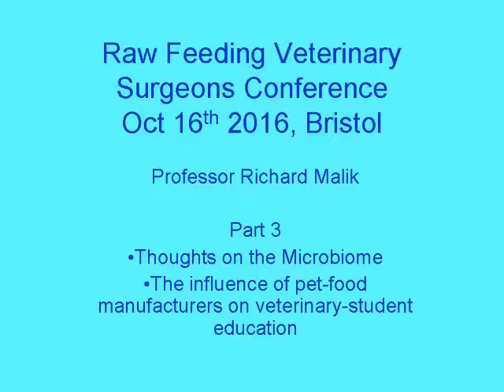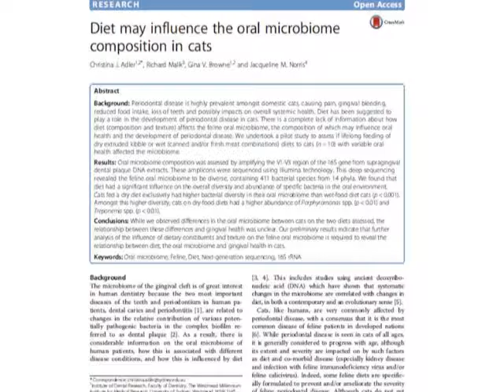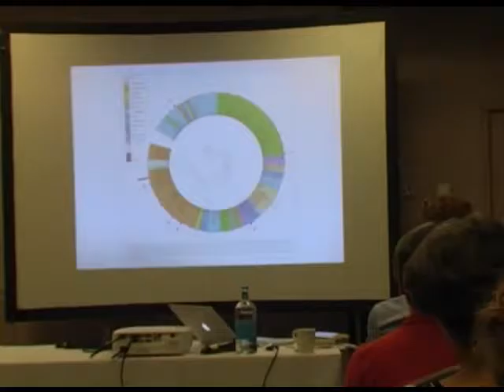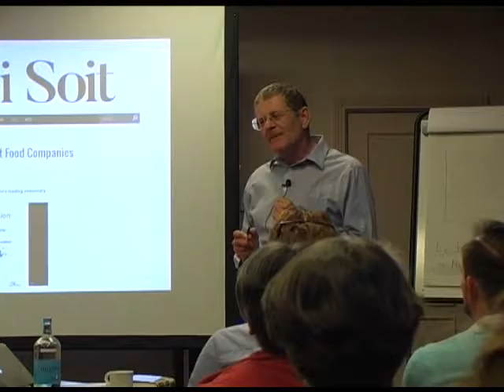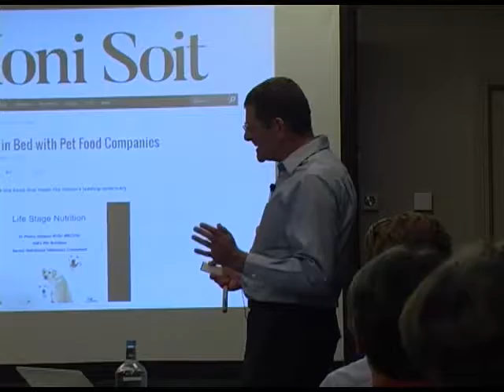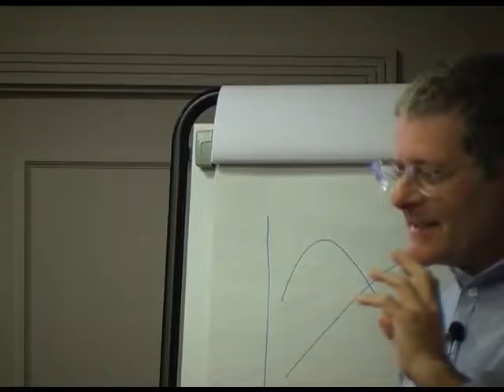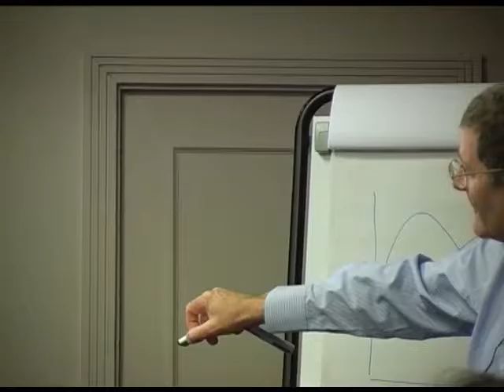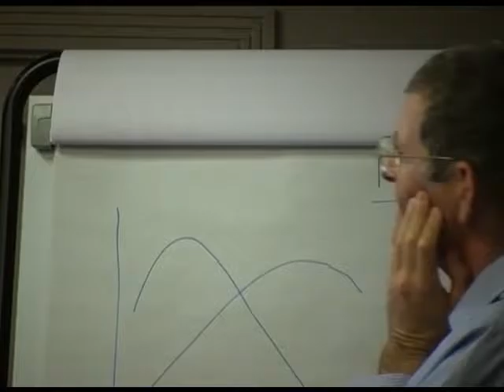maliklast third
Dr Richard Malik talking at the Raw Feeding Veterinary Group Meeting at Bristol 16th October 2016. Final part of his talk - the oral and GI microbiome, and the influence of Petfood manufacturers on veterinary education.